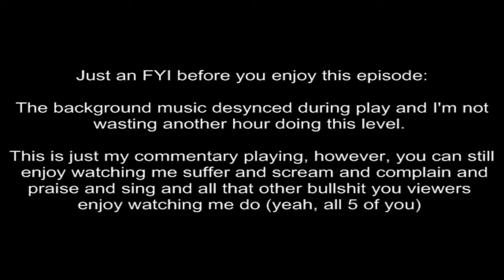Let's Play VIP and Wall Mix 4 Part 13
Desyncing audio sucks. At least my commentary wasn't desynced. lol. .

Guilded: HunterPBrown